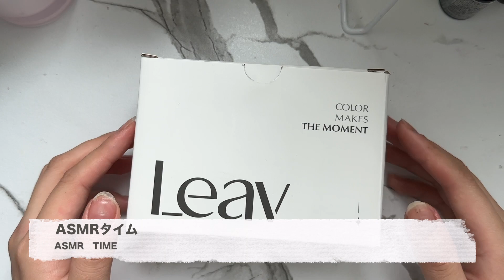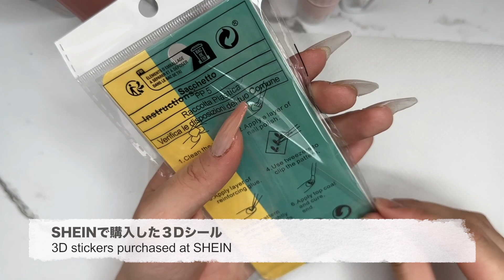【SHEIN】スカイラビットネイル🐰💘☁️Sky rabbit nail/젤 네일/【ジェルネイル】【Self Gel nail】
🔽SHEINでの購入品
2シート 漫画 ウサギパターン ネイルアートステッカー/Rabbit sticker

30ピース 翼デザイン 蛍光 ネイルアートデコレーション/Wing parts

10ピース 人工パール ネイルアートデコレーション/Pearl&wing charm

リボンパーツ　1パック ボウノット デザイン ネイルアートデコレーション/Ribbon parts

６ピース 3D ラインストーン ＆ 月デコレーション 惑星 デザイン ネイルアートデコレーション/Silver Moon charms

紫　バラのパーツ　1パック 3D 花＆蝶々 デザイン ネイルアートデコレーション/Purple rose parts

赤　バラのパーツ　50ピース 3D 花デザイン ネイルアートデコレーション/ Red Pink rose parts